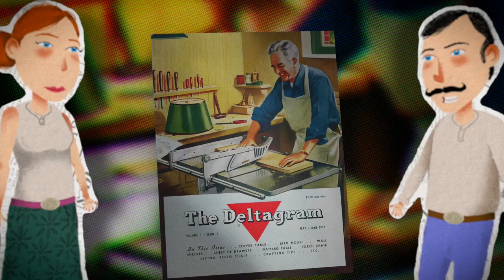"But Darling..." (It Takes Two) — The Mr. Sawdust Print Shop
Because buying "something new for the workshop" isn't always entirely up to you...

Those vintage machinery prints you've wanted, but never quite found —